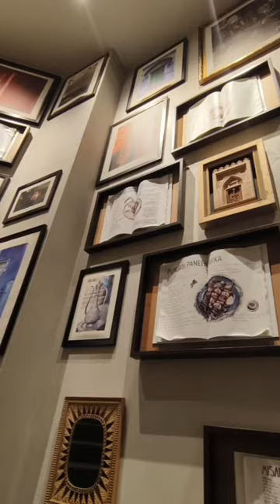Bombay Brasserie Colaba South Mumbai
is known for a sophistication and luxury full stop the Ambience is the blend of modern and traditional Indian decor. it's a place where simplicity meets class. The menu is inspired by different Indian states. You are sure to discover India to the explosion of different flavours. Expect the familiar taste with the unexpected twist.

to experience modern Bombay style Indian food.

Highlights:-
- Price for two - 1800INR onwards.
- Sundowner from Monday to Friday, timings 5pm to 8pm
- Known for PAUWNA Cocktails
- Dine out discounts available on Swiggy and Zomato.

Hi My Name is Pearl Menezes
I'm passionate about posting content on Food, Travel, Parenting and Much More